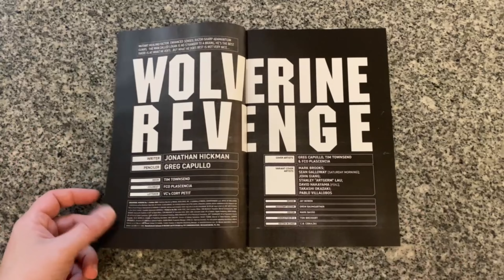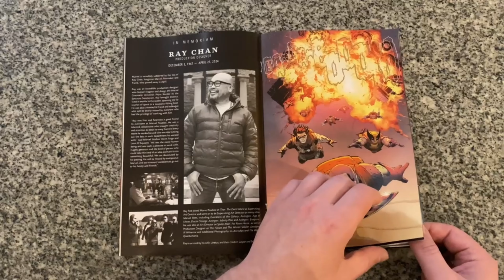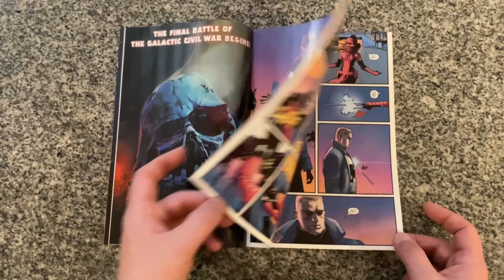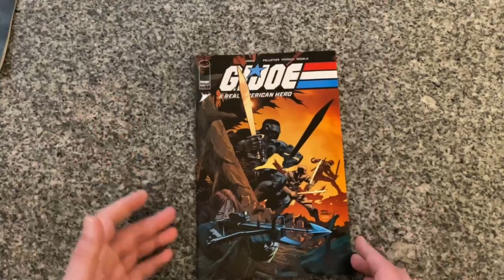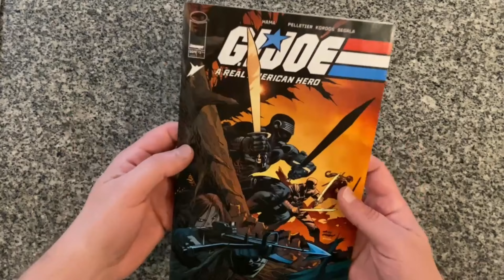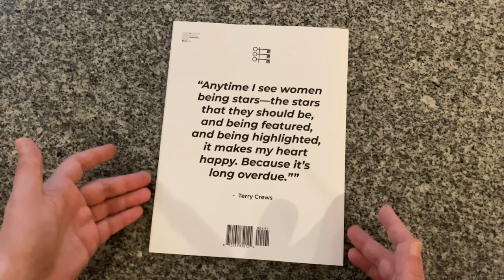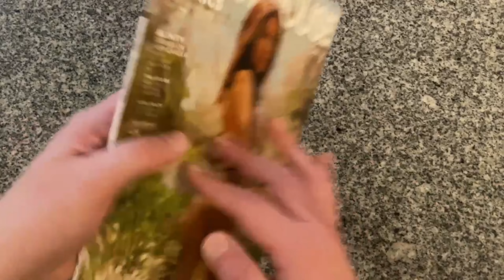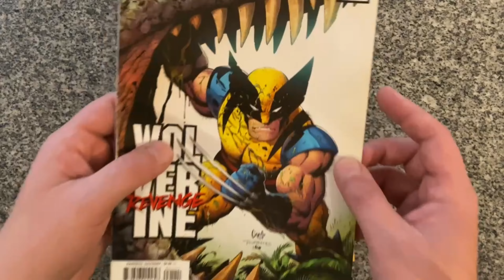My New Comics! August 21, 2024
Here are the comics that I picked up on August 21st (even though I say the 14th... my bad).

What did YOU pick up this week?